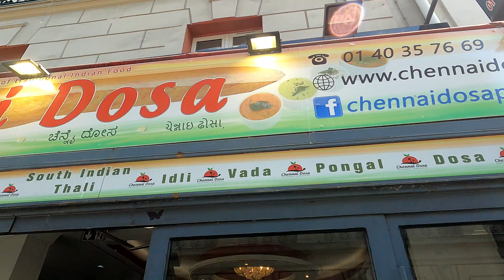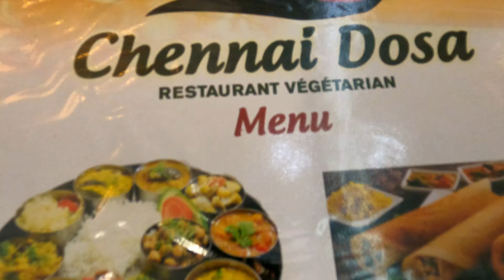പാരീസിലെ അടിപൊളി ദോശ കട/South Indian restaurant in Paris/Chennai Dosa/France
ഒരു അടിപൊളി സൗത്ത് ഇന്ത്യൻ ഫുഡ് ന്റെ ഫീൽ ആണ്ഇവിടുത്തെ ഭക്ഷണത്തിൽ നിന്നും കിട്ടിയത്, ഇത് ഒരു പ്രൊമോഷൻ വീഡിയോ അല്ല, മറിച് പാരീസ് ലെ വീദികളിലൂടെ ഉള്ള കാഴ്‌ചകളും ചെറിയ ഫുഡ് അടി പരിപാടിഉം ആണ്. പാരീസ് ലെ ബാക്കി ഭാഗങ്ങൾ വച്ച് വീഡിയോ ഇനിയും പുറകെ വരുന്നുണ്ട്.